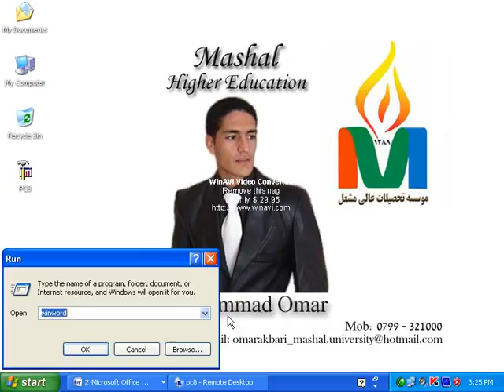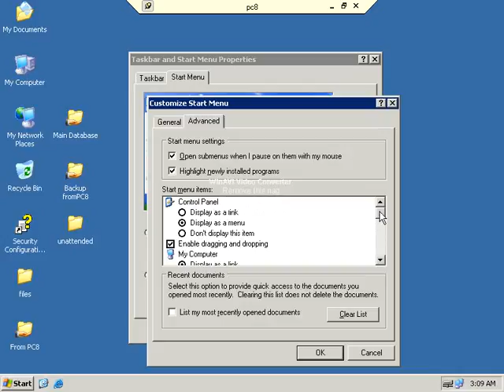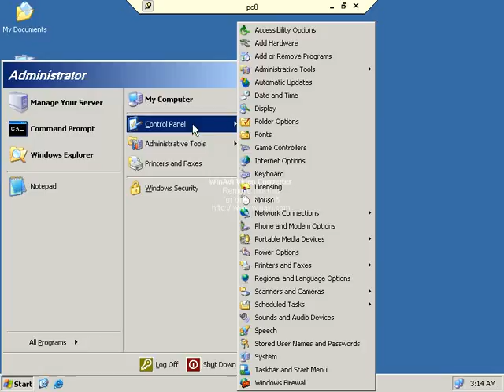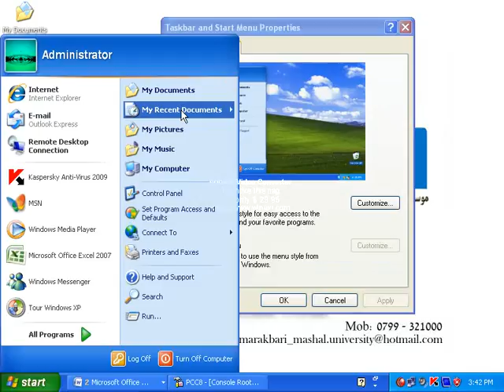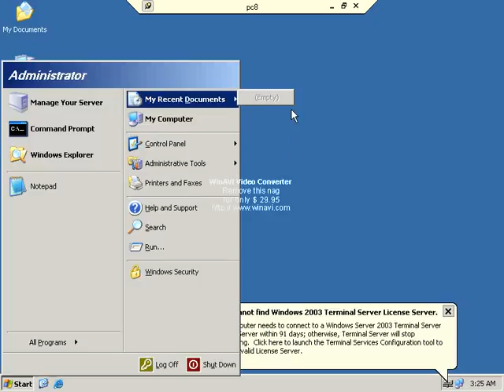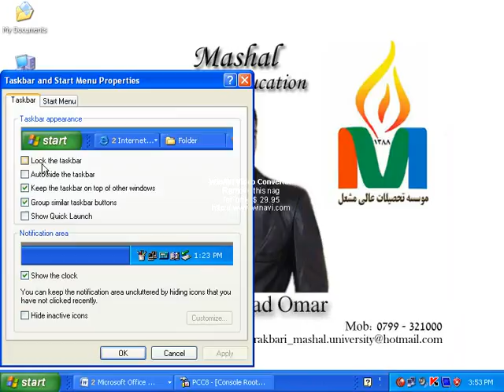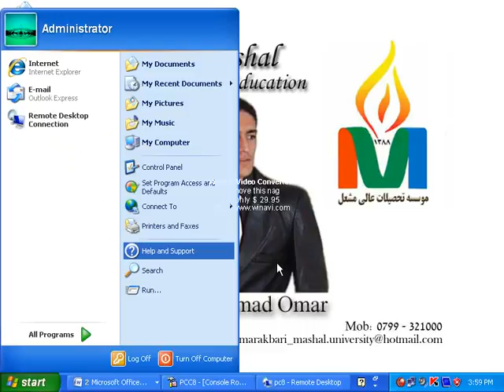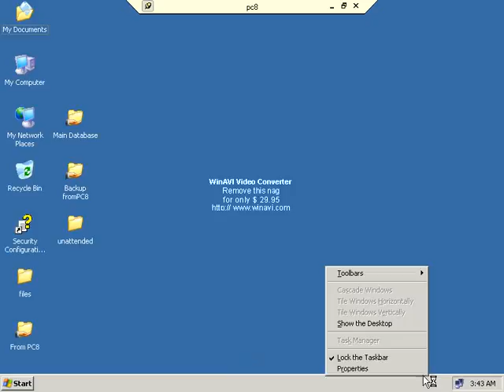Networking Part 50) MCSA in Dari / Farsi Omar Akbari